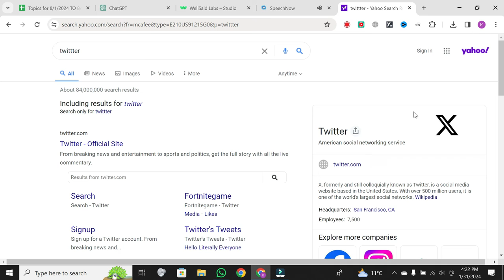How To Change Text On Any Website Inspect Element - Easy Guide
Learn how to change text on any website using the inspect element in this easy guide. With just a few clicks, you can edit a webpage and impress your friends! Watch this video to learn how to use inspect elements to change text on any website.